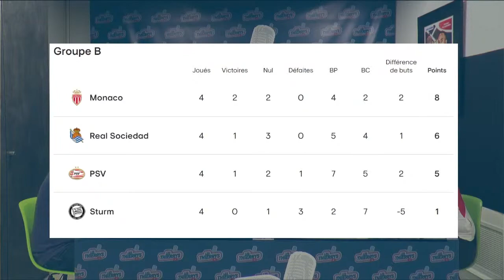Émission 18: L'avant-match AS Monaco / Real Sociedad avec les Thierrys ⚽ - 25/11/21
Le Replay de l'émission du 25 novembre 2021 !

👉 Au programme:
01:45 Les éditos - 1 minute top chrono ⏱
08:00 Le meilleur de l'aviron mondial réuni ce week-end en Principauté
17:50 SPECIALE AS MONACO / REAL SOCIEDAD
Jean Petit, invité exceptionnel des Thierrys
40:27  Le Quiz